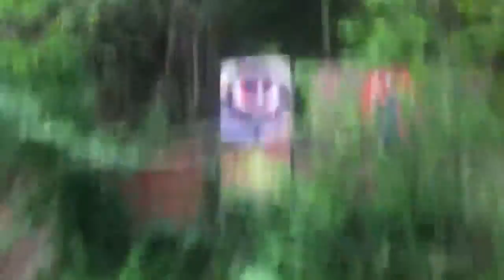1850s railway tunnel pottersburg creek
Kiwanis park south of trafalgar street